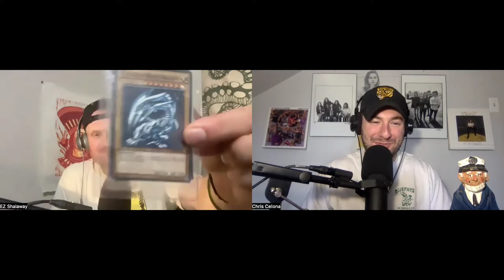Episode 162: Mixed Up Everything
This week, Chris and Ethan welcome Todd, Kevin, and Blake Dhima to the show! The trio, along with their younger brother Koby, comprise the Aussie-born band Mixed Up Everything. You may know the band from their incredible cover videos, with their work earning praise from bands like The Offspring, Foo Fighters, Metallica, and more.  The band has released two studio albums, with their third, “What’s The Rush Now?” set to be released in May 2024. Listen along as the brothers discuss their musical background, writing processes, the best parts of their job, and memorable moments from lives dedicated to music.

Check out all things MUE, and stream their newest single, “She Hates Me Not”

If you are enjoying our show, becoming a Patron is the most effective way to support it and ensure the future of the show